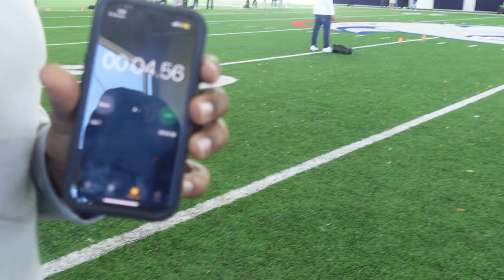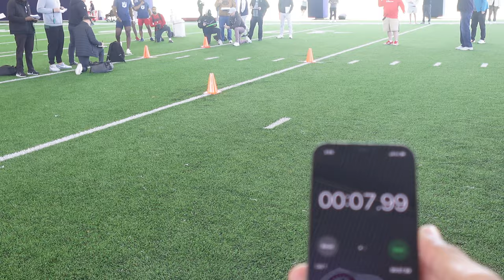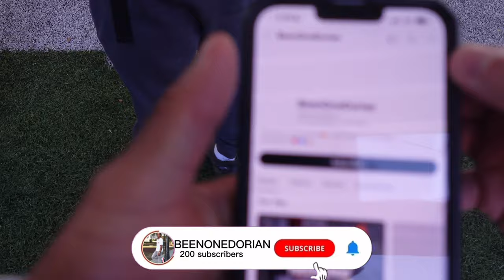South Alabama Pro Day Vlog!!!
About Dorian:

What’s up everyone it’s Dorian!! On this channel you’ll find a variety of different vlogs, sporting events, and public interviews!